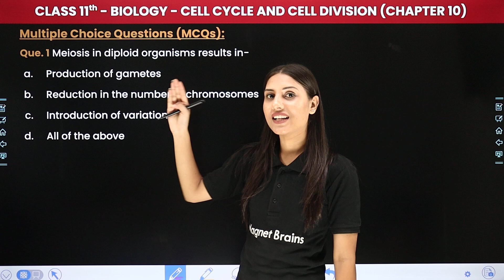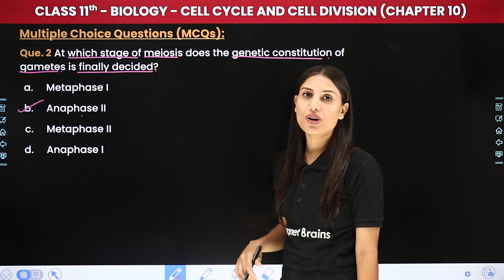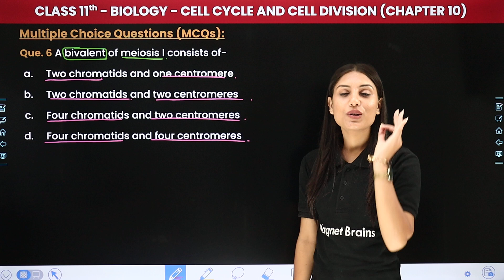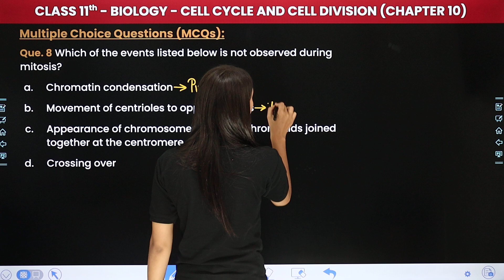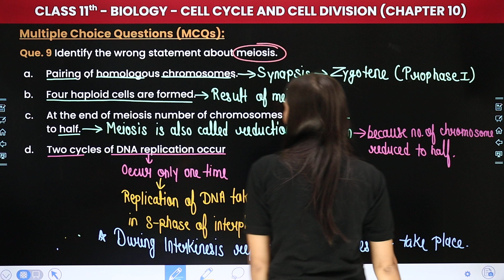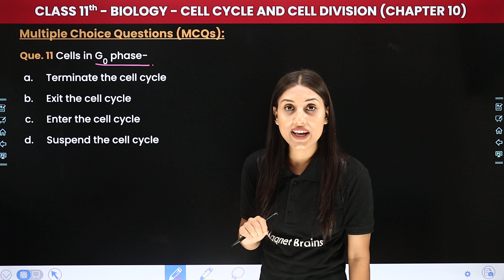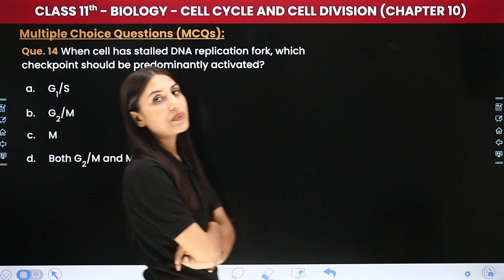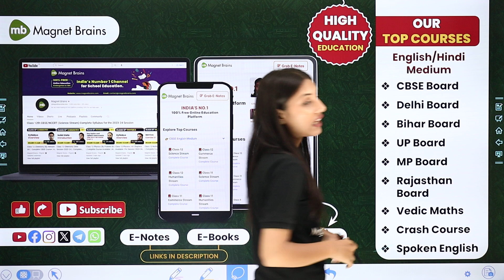Cell Cycle and Cell Division - Multiple Choice Questions (Q. 1 to 15) | Class 11 Biology Chapter 10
✔️ Class: 11th
✔️ Subject: Biology
✔️ Chapter: Cell Cycle and Cell Division (Chapter 10)
✔️ Topic Name: Multiple Choice Questions (Q. 1 to 15)
✔️ Topics Covered In This Video (By Shivani Ma'am): Unlock the secrets of Class 11 Biology with our latest video on Multiple Choice Questions of Chapter 10 - "Cell Cycle and Cell Division". Dive deep into the fascinating world of biology as we explore key concepts and help you ace your exams. Join us as we simplify complex topics and make learning fun and engaging for all Class 11 students. Let's embark on this educational journey together!
00:00 Introduction: Cell Cycle and Cell Division - Multiple Choice Questions (Q. 1 to 15)
01:49 MCQs (Que. 1 to 8): Que. 1 Meiosis in diploid organisms results in-
23:22 MCQs (Que. 9 to 15): Que. 9 Identify the wrong statement about meiosis.
43:54 Website Overview

cell cycle and cell division ncert
cell cycle and cell division class 11 biology
cell cycle and cell division questions and answers
cell cycle and cell division class 11 questions and answers